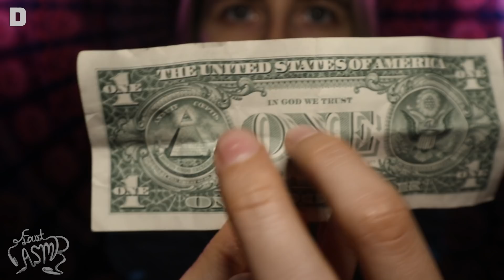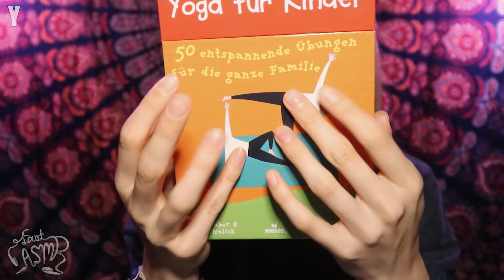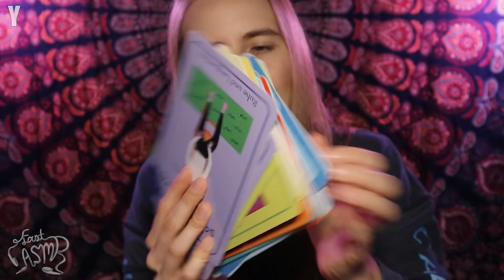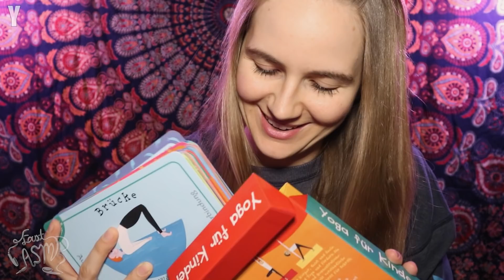A to Z ASMR Triggers | 26 Triggers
I did the A to Z ASMR triggers tag and it turned into a 1 hour video. So plenty of time for you to wind down, relax, tingle, and fall asleep to these 26 sleepy triggers.
TIME STAMPS:
0:00 preview/samples
1:26 (wooden) angel
3:10 (silicone) brush
4:37 crunchy sounds
6:03 dollar bills
8:24 eye drops
11:18 fruit tapping
14:06 glass scratching
16:16 head rakes
18:29 ice bag
22:40 (crinkly) jacket
25:05 kiwi
27:11 lid sounds/clicking
29:30 massage glove
31:49 nutella book
33:55 old school cellphone
35:33 pill pack
37:34 Quetschlama (orbeez stress ball)
40:00 Rubik’s cube
42:18 sequin pouch
44:06 tweezers
45:06 umbrella (ella eh eh eh)
46:44 vent (tube)
48:55 water bottle
50:06 xylophone
51:54 yoga cards
53:53 zero (rubber foam number)

(You can also find me on any other major music platform!)

🎁 Want 3 extra videos, 1 audio, over 10 mp3 files, AND early access to my vids every month for $3? Click here!

Thanks to Shawn, for editing this video!